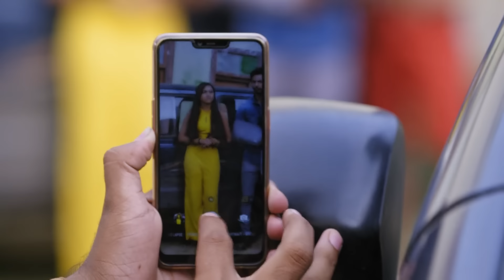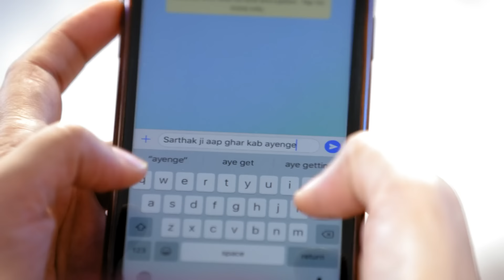किसको ढूंढ रहा है Malhar? | Tujhse Hai Raabta | Episode 342 | Zee TV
Madhav and Kalyani want to get Swara married once again and she too is ready for it. Rajat promises the family that he'll help. Malhar tries to find out about Aahir. Later, someone sends Malhar his own photos.